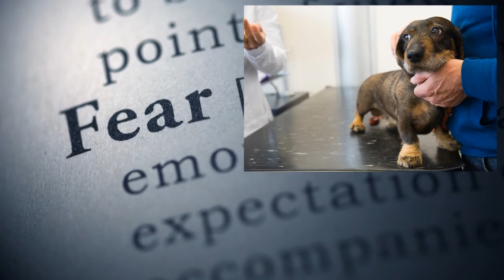Holly's Healing and the Big Red Bone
When Holly got a shamanic healing to help her at the last stages of her life, a spirit dog with a big red bone came in, and scared her out of her wits! It was a memory of an old trauma, and we did healing to resolve it, and prepare her for crossing to her spirit tribe. And this was just the beginning! Enjoy this amazing shamanic journey. If you would like a session, contact Carla at spirithealer.com.